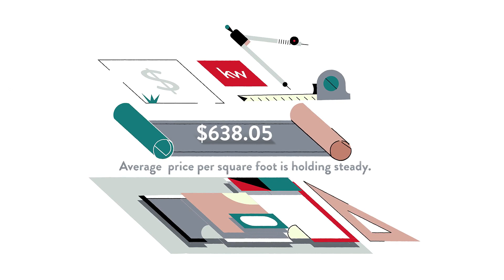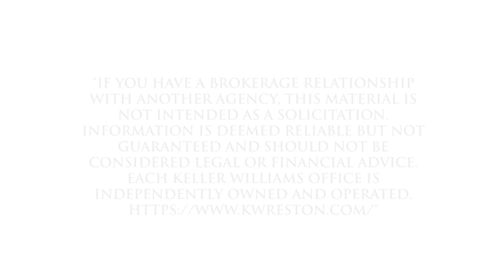Best Real Estate Agent to sell my home in Chevy Chase North, Chevy Chase, MD, US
Best Real Estate Agent to sell my home in Chevy Chase North, Chevy Chase, MD, US Video Real Estate Market Update.  Presented by Twenty-Three Homes with Glenn and Gift.